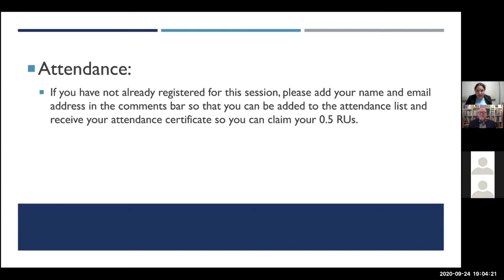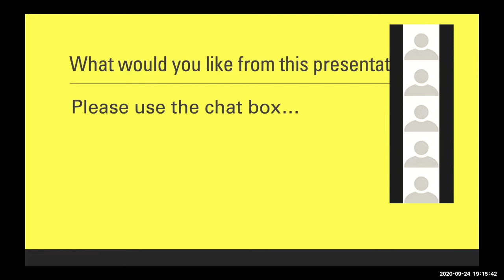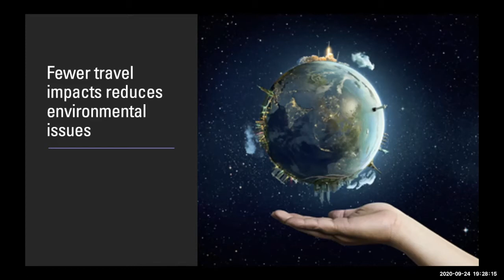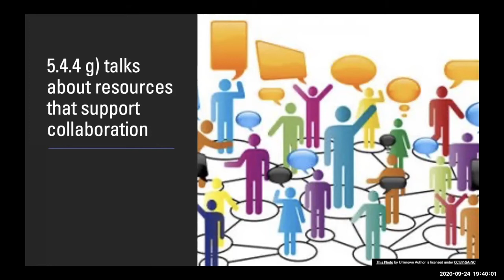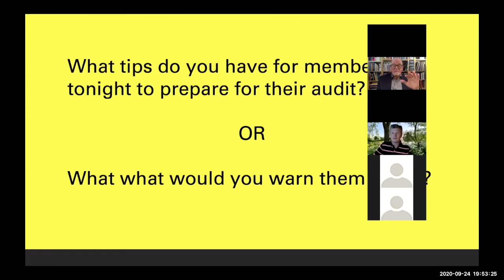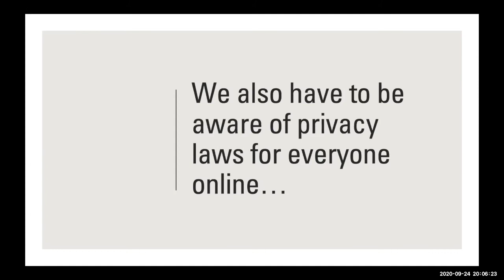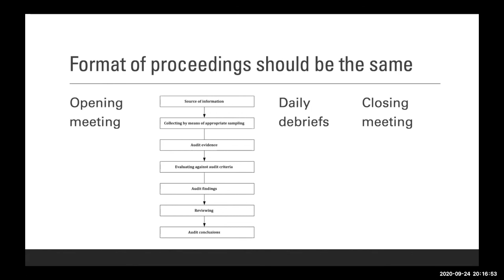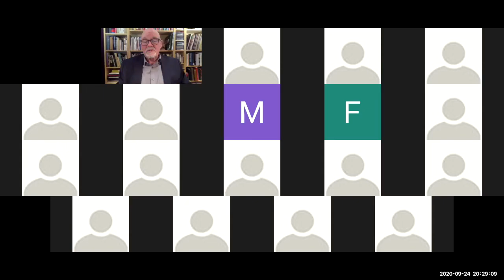"What To Do When The Virtual Auditor Cones" ASQ London, ON Canada September 24th, 2020.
This is a recording of a session we did on September 24th, 2020. It has some ideas for planning your remote/virtual audit and could lower some of the stress related to the 'unknown'!